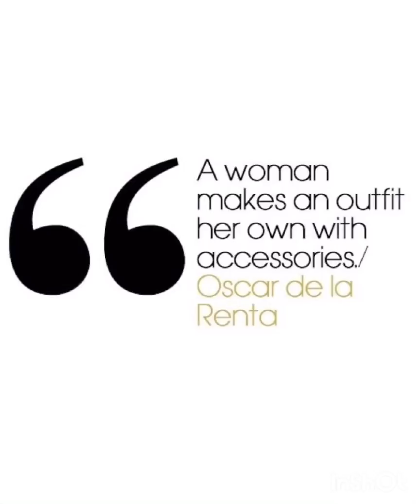Beautiful Dress Tutorial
How to draw a dress tutorial, In this video  I will be showing you guys  how to draw Beautiful Dress you will like for beginners ! You will learn how to draw a Dress step by step in an easy way by also learning what to do and how to be more creative with designing when it comes to drawing beautiful Dress! I hope these tips will help you improve your drawings
Enjoy watching my videos for those who loves fashion and all the design details 👍